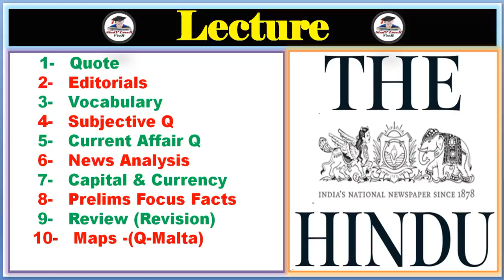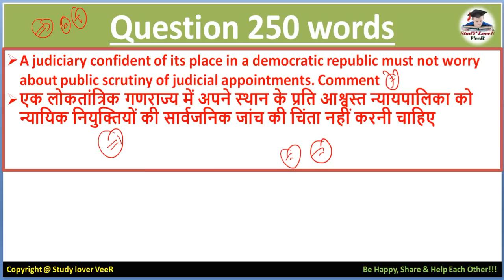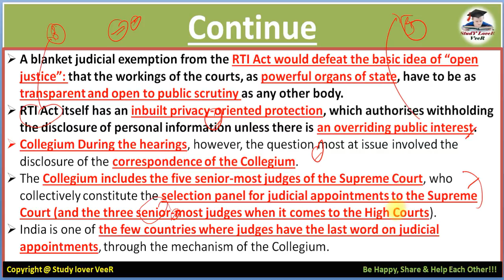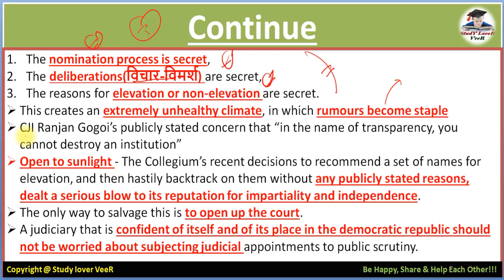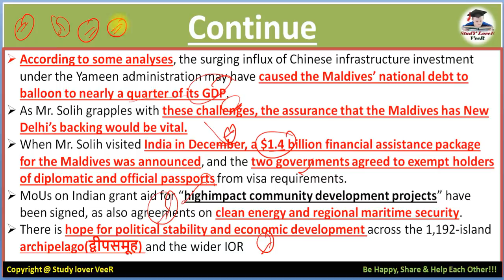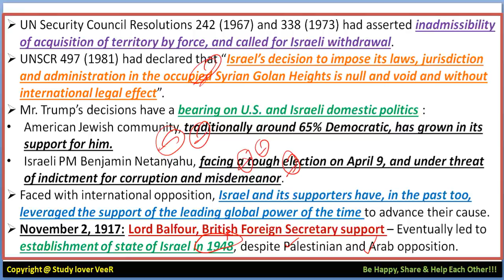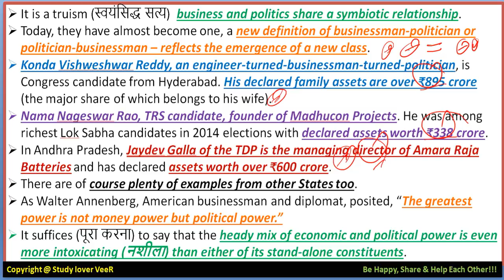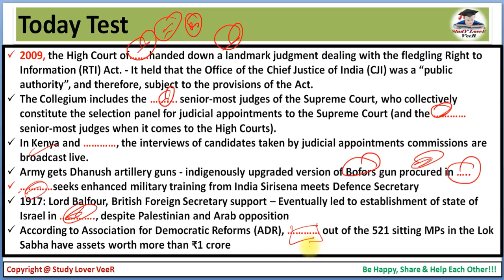The Hindu News Paper 9 April 2019 Editorial Analysis, Golan Heights, RTI 2005 vs Collegium, by VeeR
Thank YoU. VeeR

9 April 2019 - The Hindu Editorial Discussion & News Paper Analysis in Hindi [UPSC/SSC/IBPS] VeeR